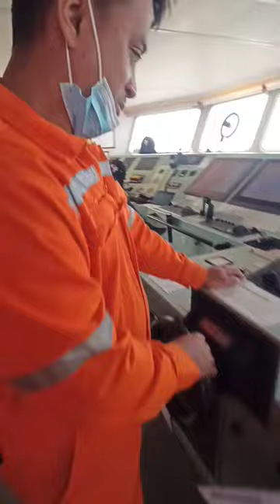SHORT SEA TRAIL IN DAMPIER AUSTRALIA